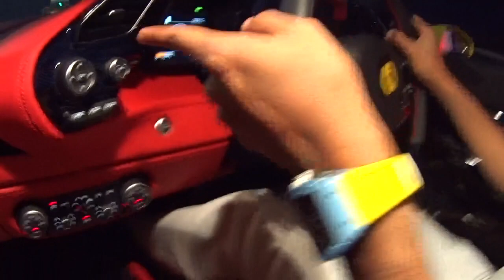carvlog Pertama w/ President Ferrari Owner Club Indonesia - 488 GTB Jakarta, Part 1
LINK INSTAGRAM :

RONI_OBELL

RG700_MOTOVLOG